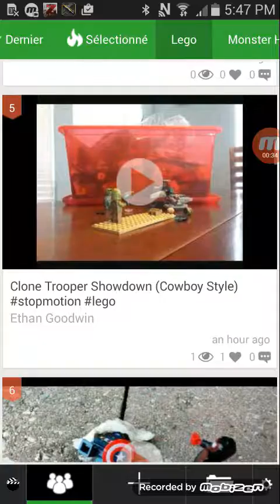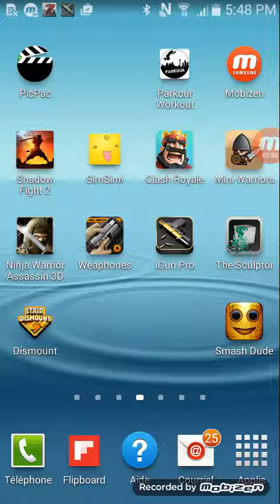Shadow fignt 2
Lololklolol ma voix